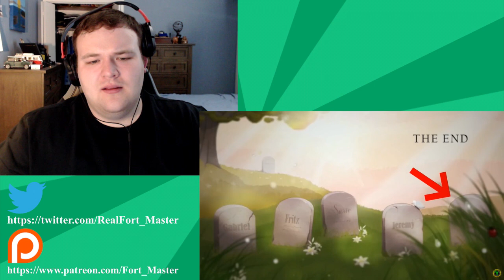Game Theory: FNAF, Golden Freddy NEVER Existed! - @The Game Theorists Reaction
Game Theory has once again hit us with a major Five Nights at Freddy's bombshell, What if the first 4 game were infact... GAMES?!?! Or to be more precise, what if nothing in the first 4 games actually happened, and were infact the ramblings of a small indie dev slowly going insane! What have you done MatPat...